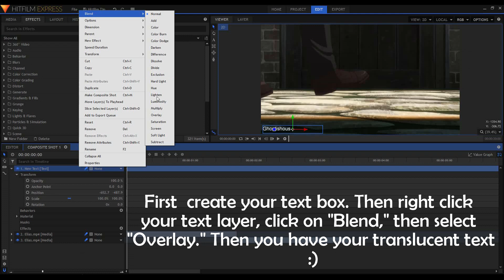Hitfilm Tip: Translucent Text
If you guys have any more thing you want to learn you already know what to do :)